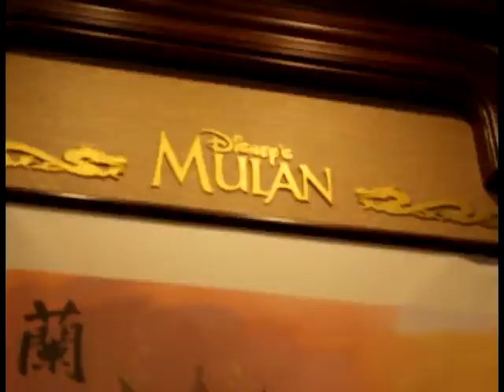Orlando, FL - Universal Studios e EPCOT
Orlando, FL - Jan, 2013.
(Universal Studios 25/01)
(EPCOT 26/01)